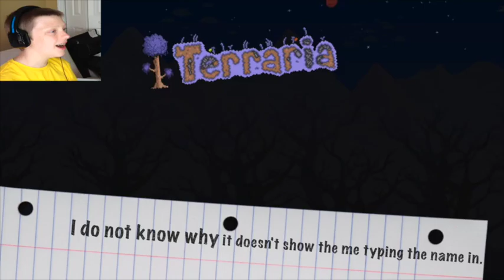Minecraft Part 1:Building a House!! d(^_^)b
This video is a about me playing Terraria. Aslo check out other videos that I made. Here are the links to them